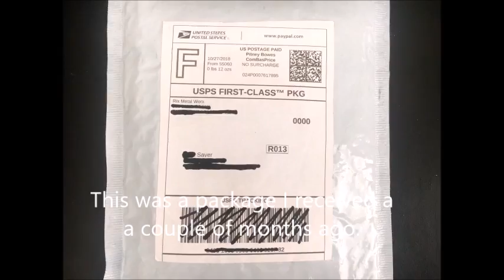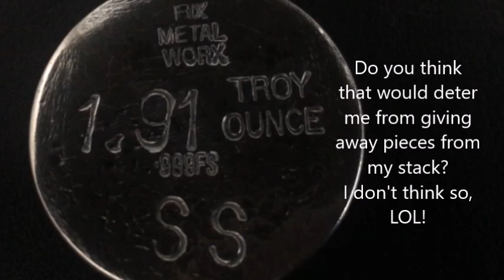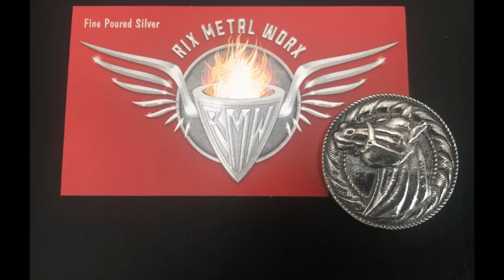Silver Rounds, A Cut Above the Rest